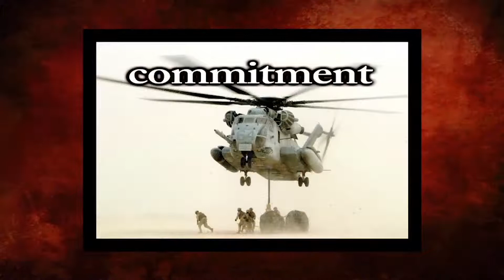First Responder Sunday | Evangelist Dave Roever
Our Sunday morning experience streamed live on October 25th, 2020.

Experience life with people, power, and purpose